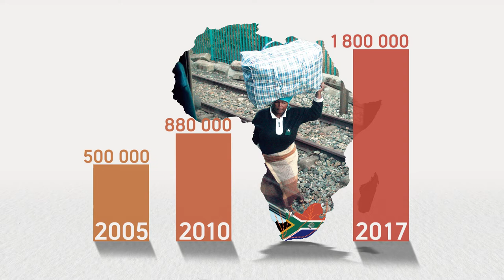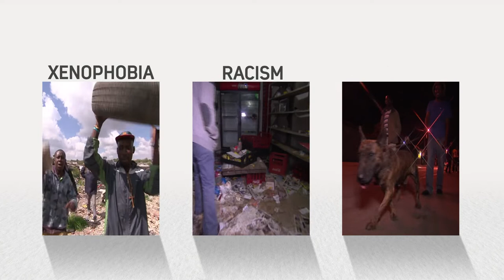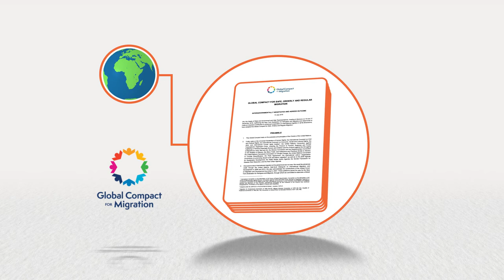Costs of SA’s migration policies on women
Enhancing rights-based gender-sensitive migration policy should be a priority to help build South Africa’s economy.